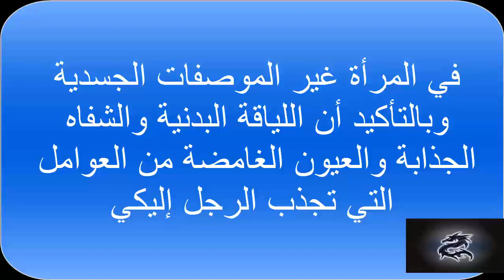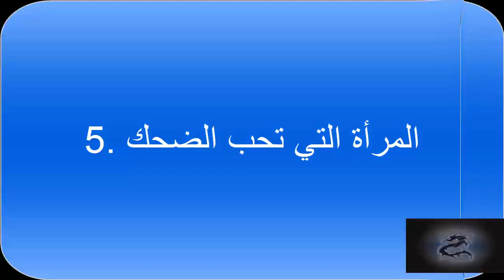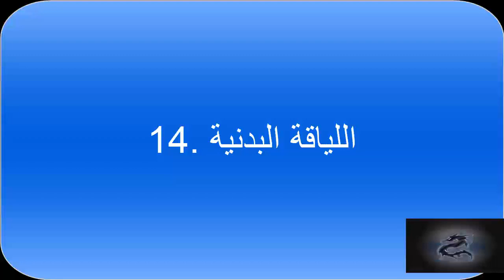اشياء سرية تعجب الرجل و يعشقها و يفتن بها فى المراءة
من هي المرأة التي تعجب الرجل ويُفتن بها ويتمني أن تكون زوجته ؟
هناك العديد من الأشياء التي يحبها الرجل في المرأة . بالرغم من أن المظهر الخارجي هو أول شئ يمكن أن تلاحظه إلا أن هناك مجموعة من الأمور يبحث الرجل عنها في المرأة غير الموصفات الجسدية وبالتأكيد أن اللياقة البدنية والشفاه الجذابة والعيون الغامضة من العوامل التي تجذب الرجل إليكي
المرأة التي تعجب الرجل ويعشقها من كل قبله ويتمني أن تكون زوجته :
1. الواثقة من نفسها
2. الذكاء
3. العفوية
4. التي تحقق له الإسترخاء والهدوء
5. المرأة التي تحب الضحك
6. الصادقة
7. المرأة المستقلة
8. الجمال الداخلي
9. تتميز بالرقي والثقافة
10 . الرومانسية
11. مستمعة جيدة
الصفات الجسدية التي تعجب الرجل :
12. التحدث بنبرة صوت جذابة
13. الشعر الطويل واللامع
14. اللياقة البدنية
15. الإهتمام بمظهرها
16. الإبتسامة الساحرة
17. ارتداء الأحمر